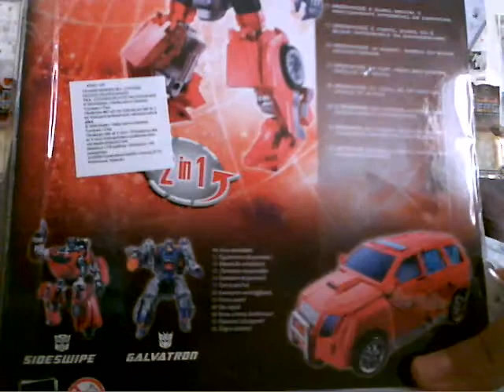Transformers Universe 2.0 Ironhide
bacha na nej